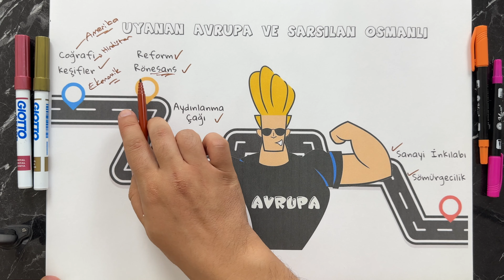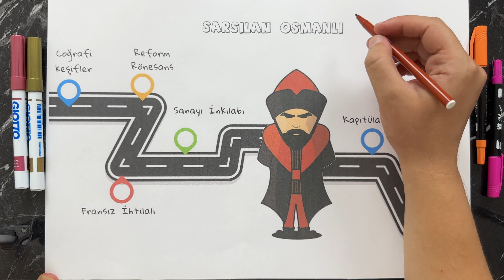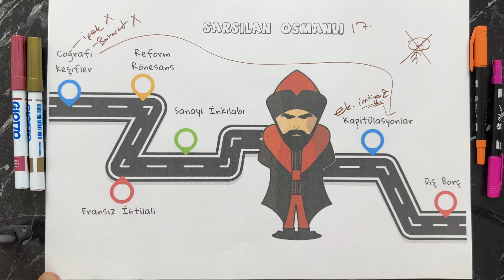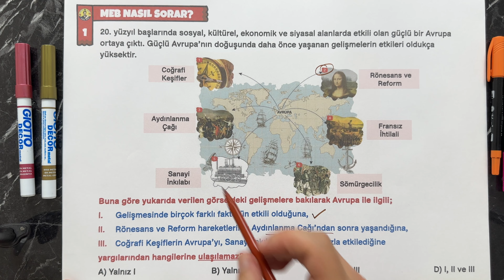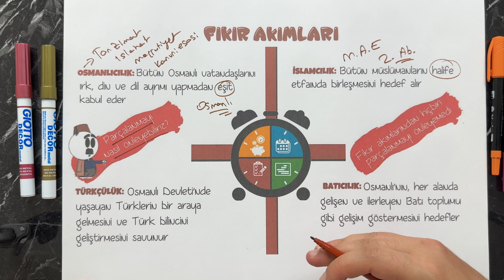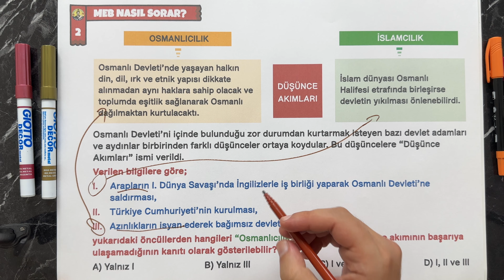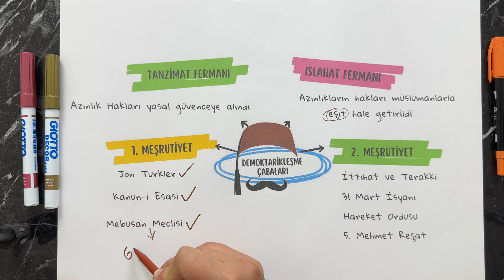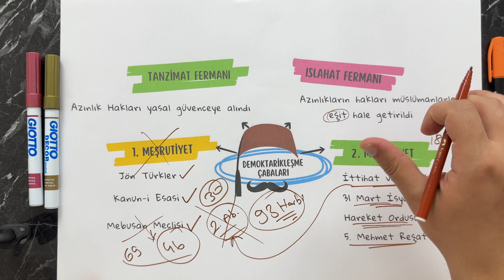1. Gün | 8. Sınıf İnkılap Tarihi LGS Kampı 2024 | Uyanan Avrupa ve Sarsılan Osmanlı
8. Sınıf TC İnkılap Tarihi ve Atatürkçülük Dersi LGS kampı. Bir Kahraman Doğuyor - Uyanan Avrupa ve Sarsılan Osmanlı Devleti